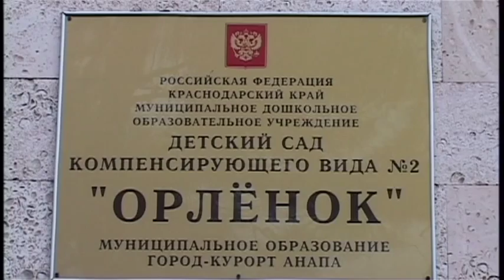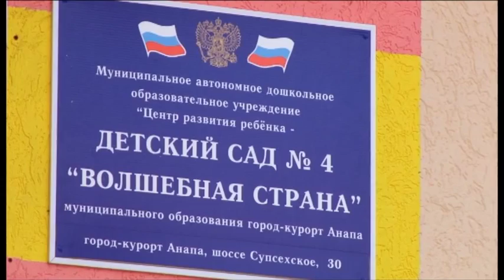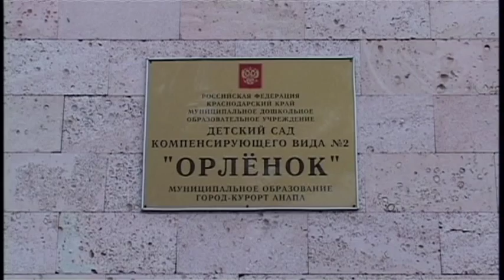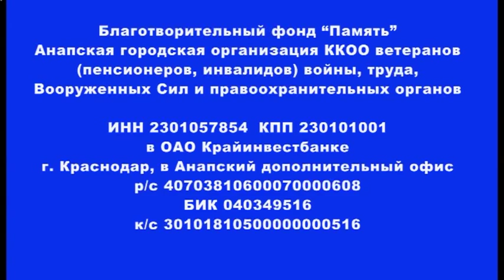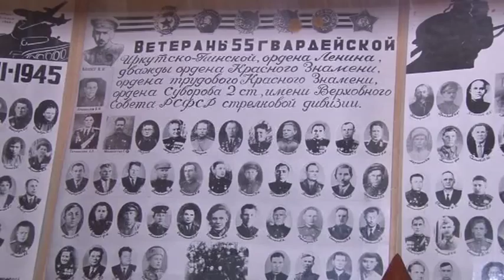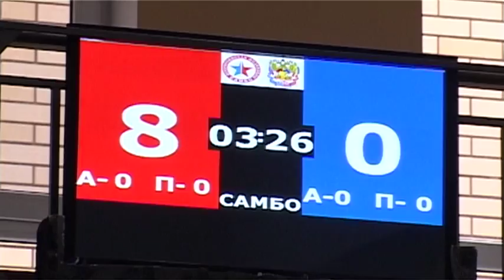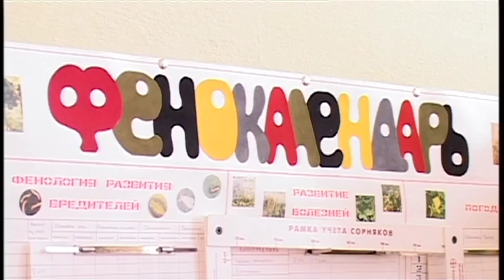Новости "Анапа Регион" от 10 февраля 2015 года